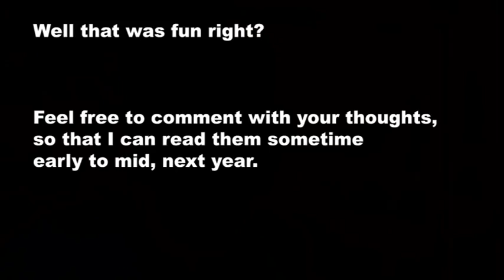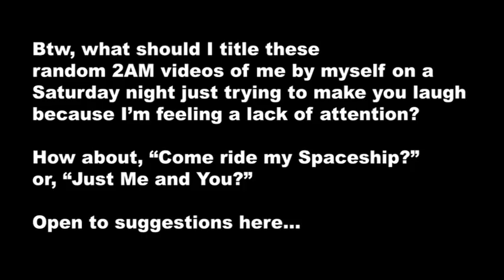Marine Corps Lowering Standards - Standards are for pussies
They lowered the standards for Infantry Officer Course.
Bravo. Bra, fuckin, Vo.